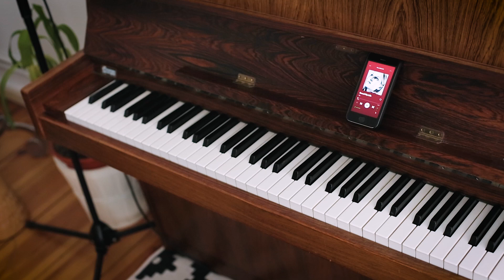Saved My Life (SIA) (instrumental/piano cover by Jacu)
This is my piano version of "Saved My Life" by Sia. You can use this intrumental to record your vocal covers, just give me credit.

Jacu